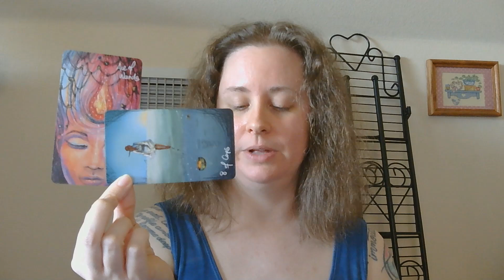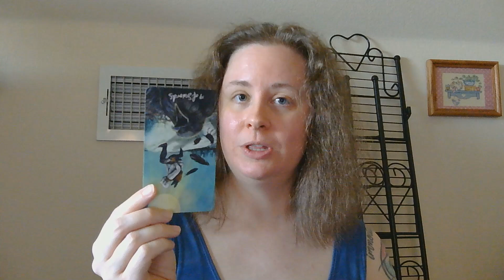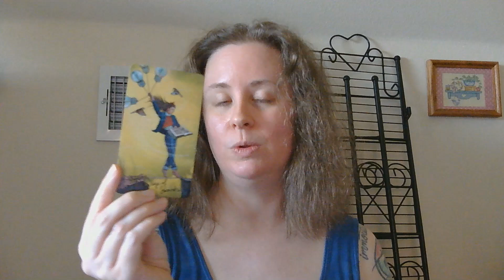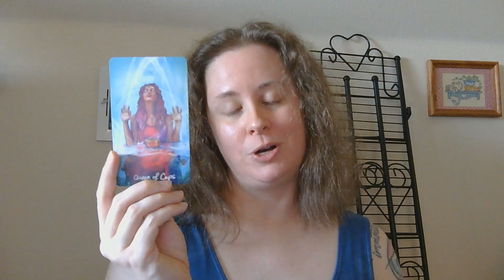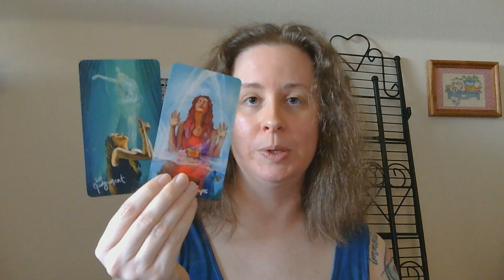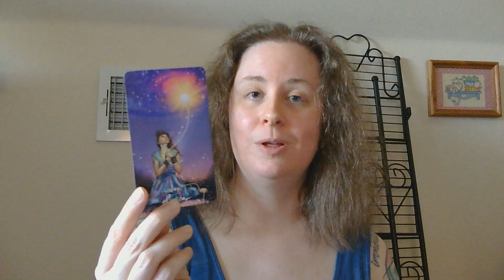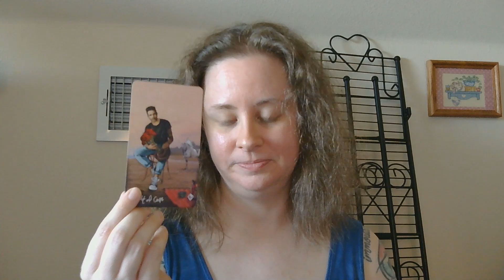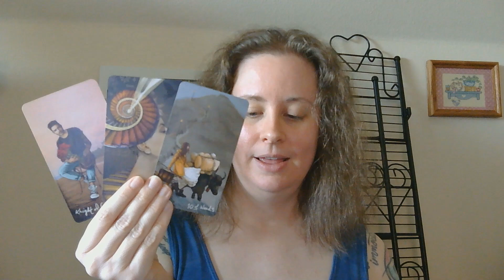The Relationship is Over - Turn This Ending Into a Spiritual Victory! | Collective Daily Messages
You're growing into your power and you're leaving a romantic partnership that no longer benefits you. Take this opportunity to do Shadow Work and come into your powers as a spiritual being!

If you are going through a difficult situation that could involve abuse, please understand that this reading is not a replacement for a licensed therapist, a lawyer, or law enforcement. or call National Domestic Violence Hotline at to start getting assistance.